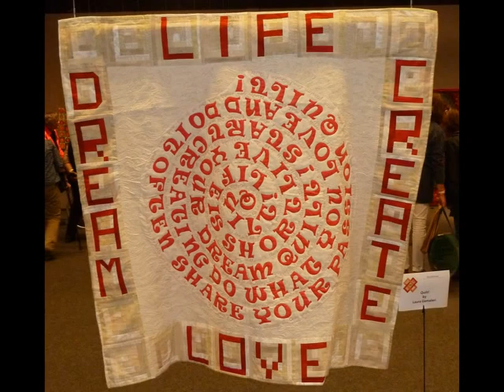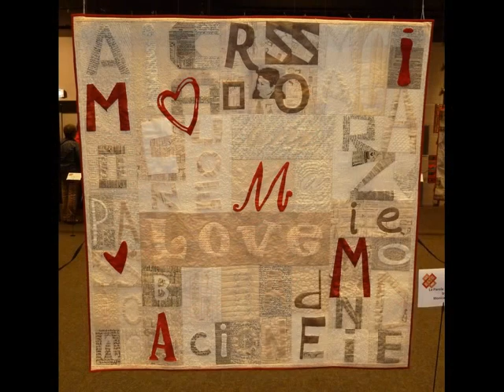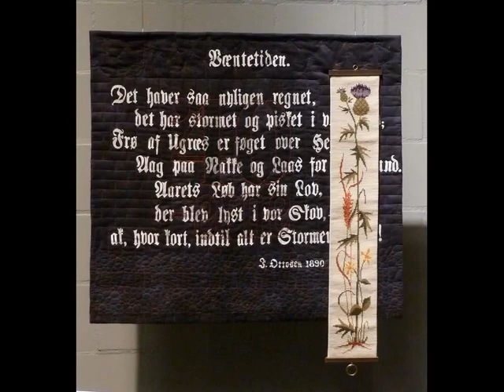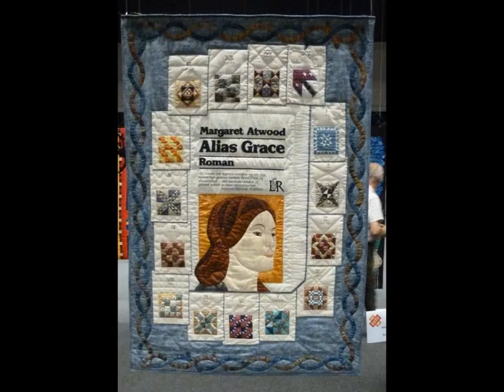Expo Veldhoven mei 2014 filmpje twee